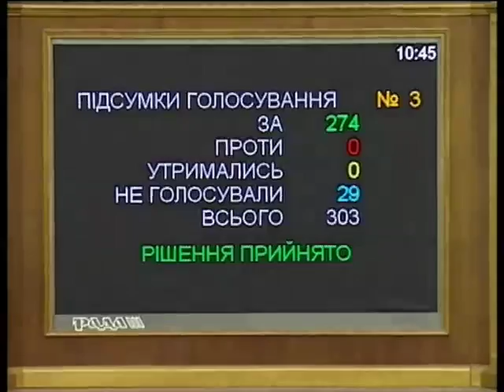Рада приняла Декларацию о борьбе за освобождение Укр...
Рада приняла Декларацию о борьбе за освобождение Украины - Новости. День - Интер - 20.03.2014

Rada adopted the Declaration on the fight for liberation of Ukraine - news. Day - inter - 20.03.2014